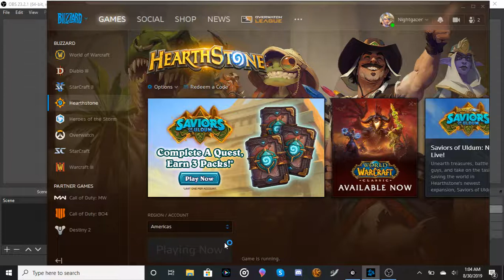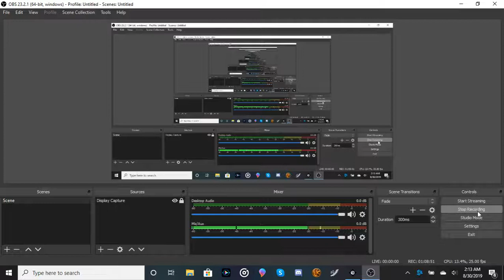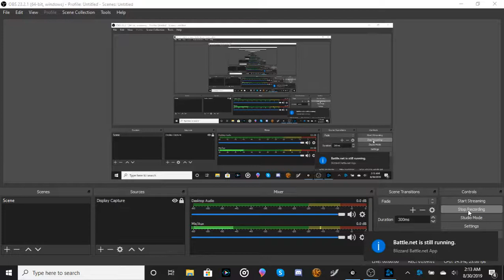Nightgazer v/s Listerine, BubbasGumps, Wickid & Igotgear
Opening 24 packs and tryin' out a few decks.